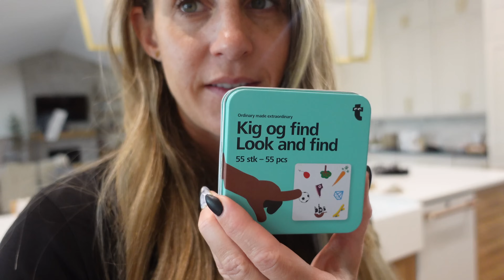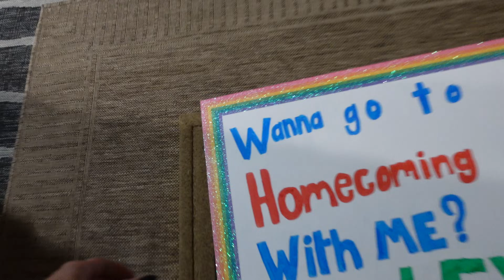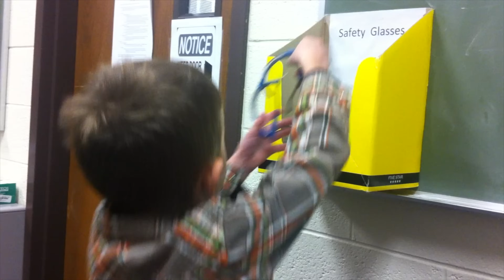EXCHANGE STUDENT GOING TO FIRST AMERICAN HIGH SCHOOL DANCE